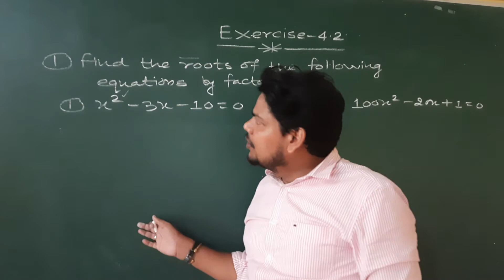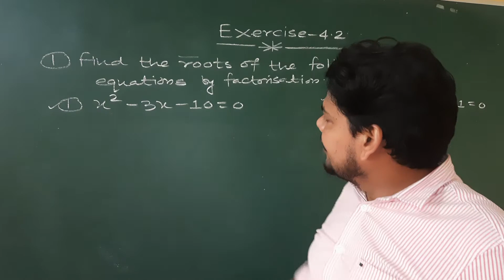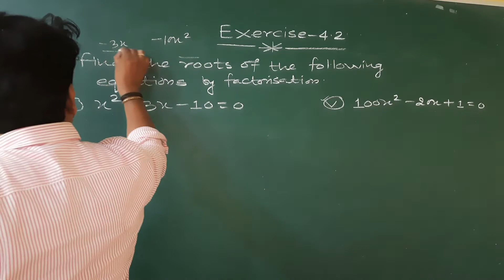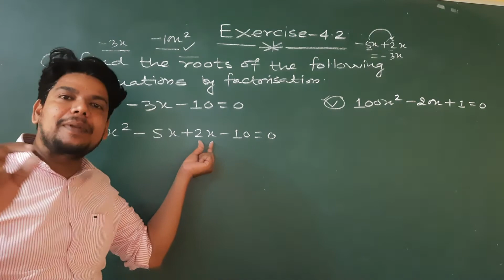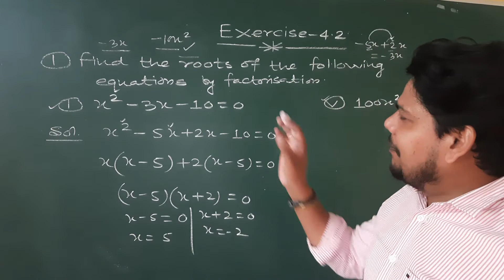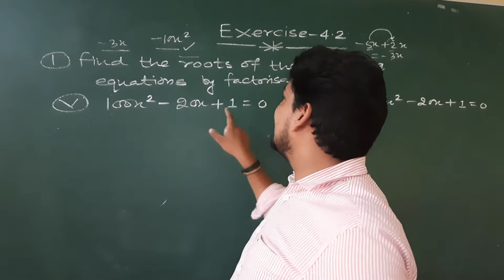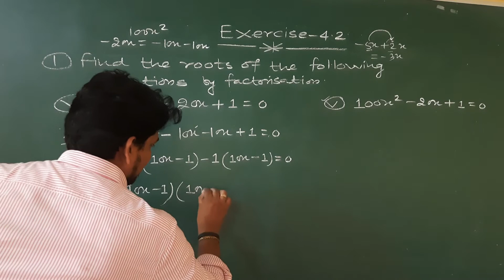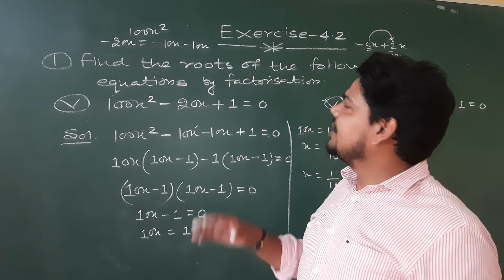CLASS 10 ll Exercise 4.2 ll Quadratic equations ll Mathematics